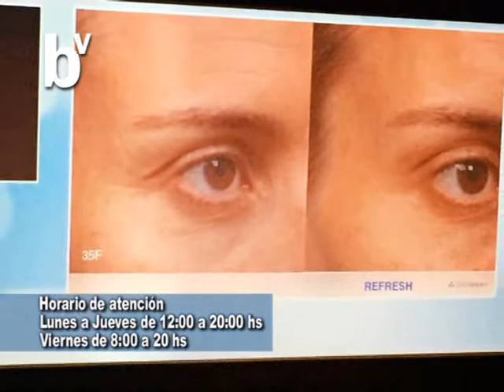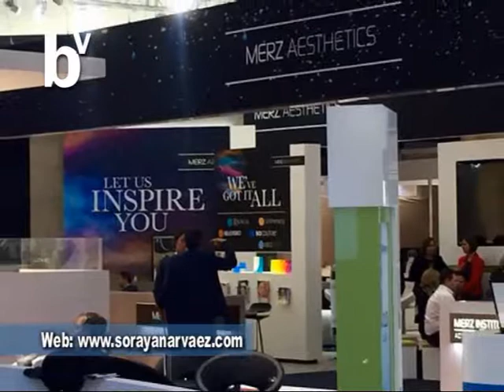Verte Bien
En este Momento la Dra Soraya Narváez se encuentra en Mónaco asistiendo al Mundial de Estética . . .